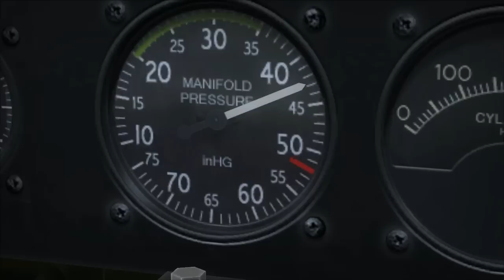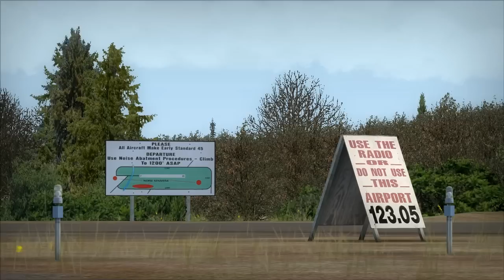The Future of Flight Simulator X (orbx Stark's Twin Oaks)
This is a video of the Stark's Twin Oaks (7S3) scenery by orbx that is also an homage to the wonderful Back to the Future movies at the same time. It features A2A Simulation's P-47 Razorback ), fittingly sporting the Miss Lorraine livery (as in Lorraine Baines McFly). There is no Twin Pines Mall here, but the Twin Oaks airport will do nicely instead.